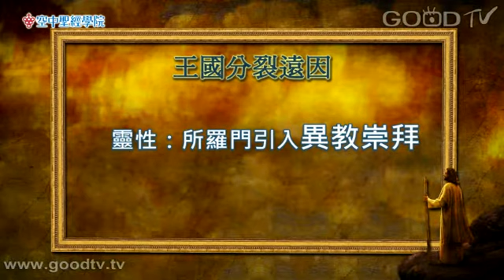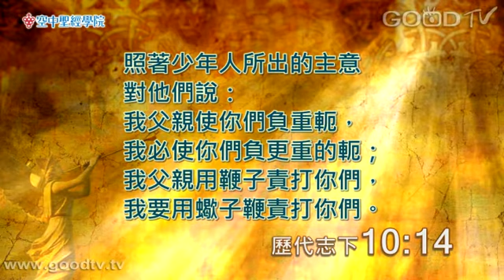空中聖經學院~歷代志下(16)以色列的分裂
所羅門死之後帶來以色列國南北的分裂，他兒子羅波安統治的高壓手段使北邊十個支派跟隨耶羅波安脫離了大衛家，但這事其實是出於上帝，因為所羅門遠離了神。可是耶羅波安卻設立金牛犢，用宗教手段來達成政治的目的使百姓陷在罪裡。